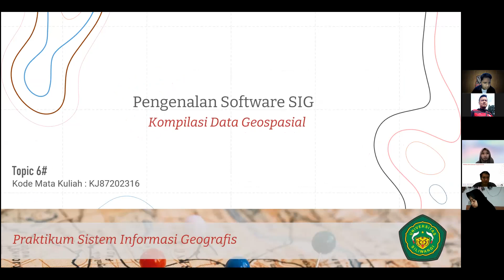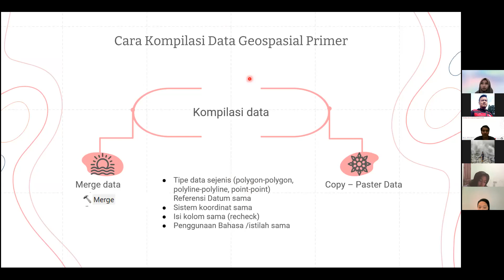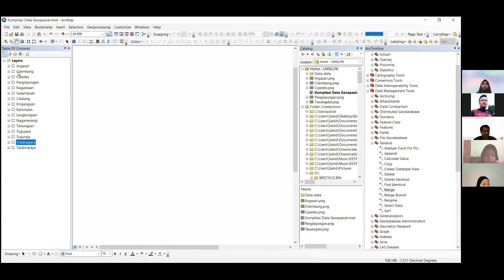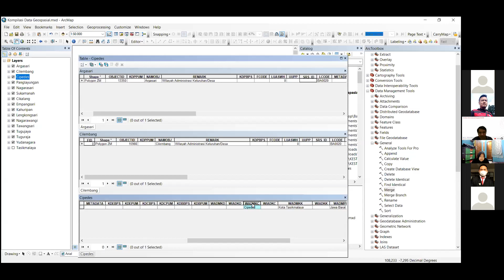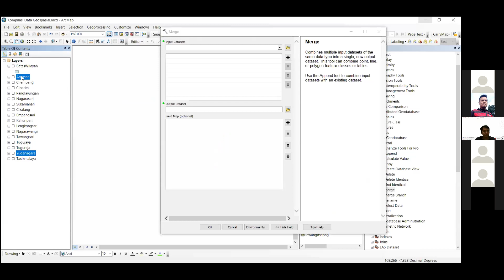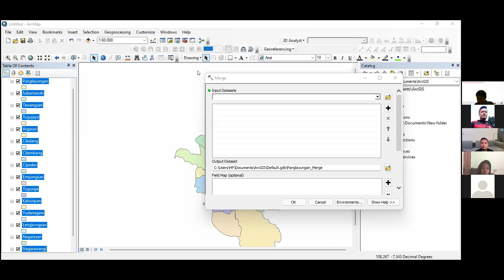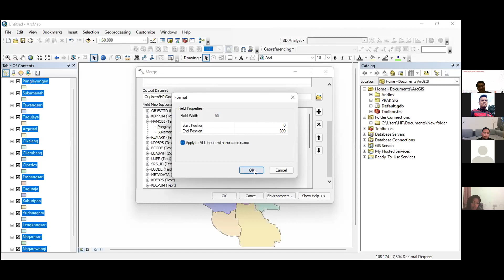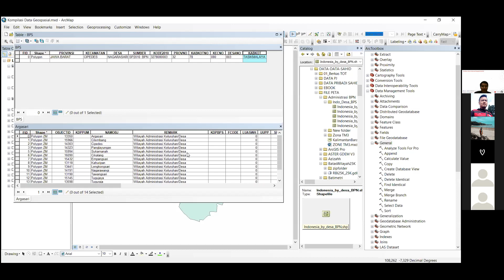Pertemuan 6 Praktikum SIG (Kompilasi Data Geospasial)